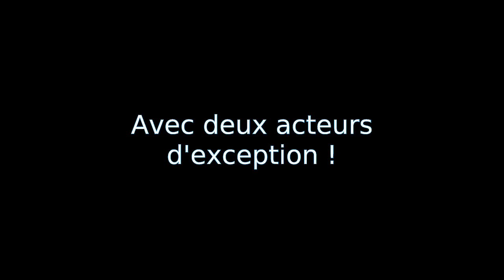Les aventuriers du grand n'importe quoi - Bande annonce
Avec Médoc et Moguri de Nolife !